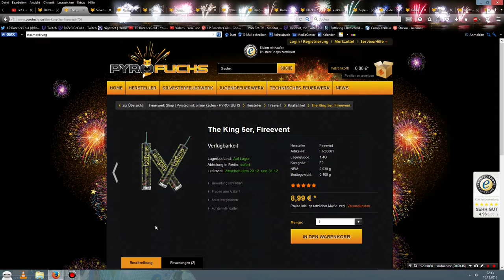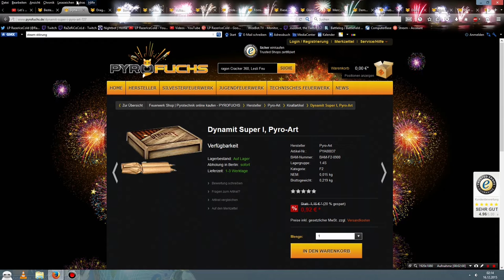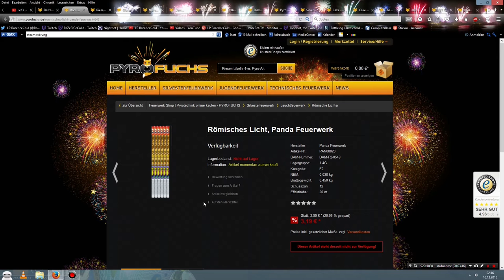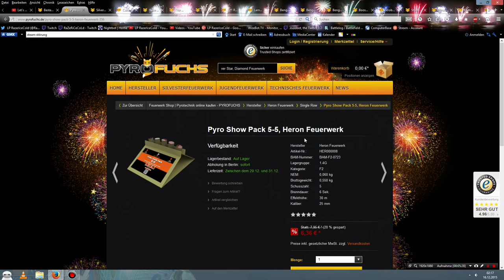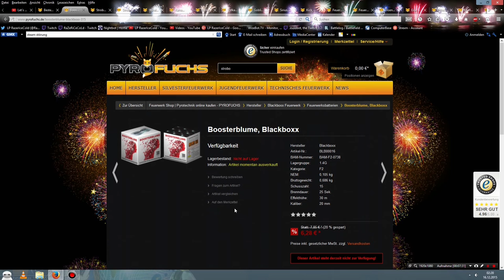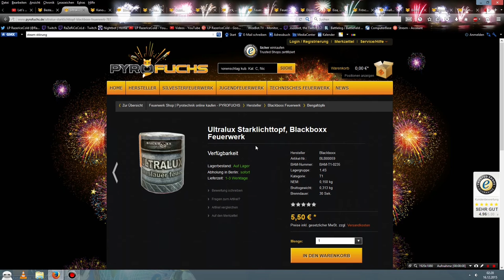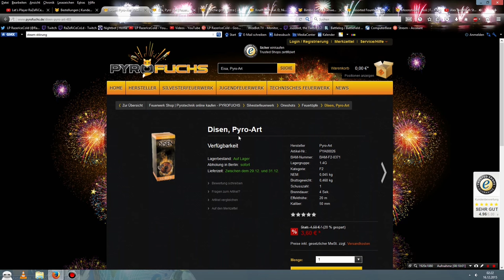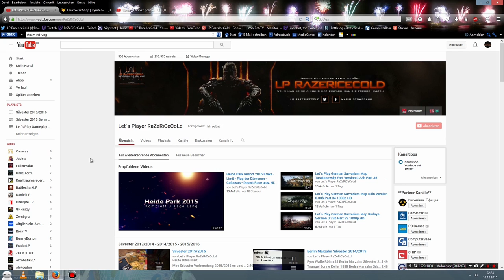Feuerwerk Online Bestellung bei Pyrofuchs für Silvester 2015/2016 HD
╔▬▬▬(¯`’·.NEUE VIDEOS.·’´¯)▬▬▬╗
║ · • ●○ΘWie immer von RaZeRΘ○● • ·║